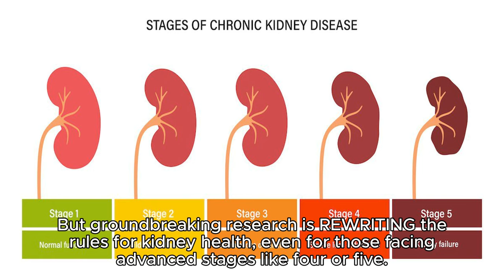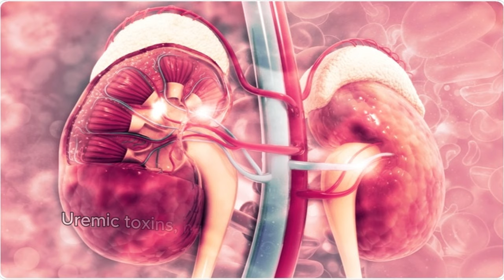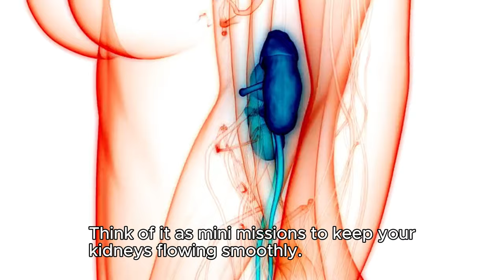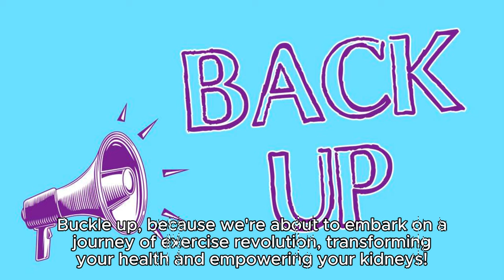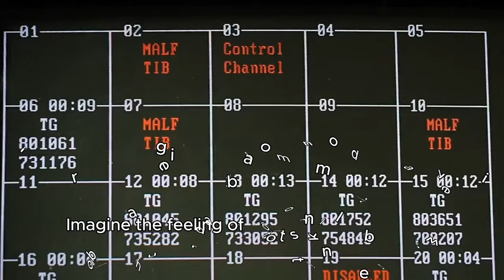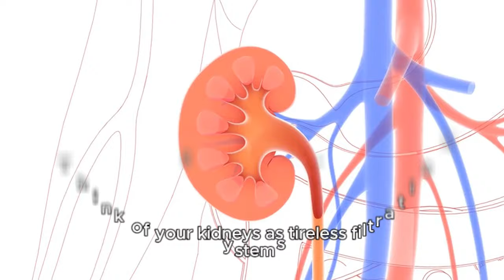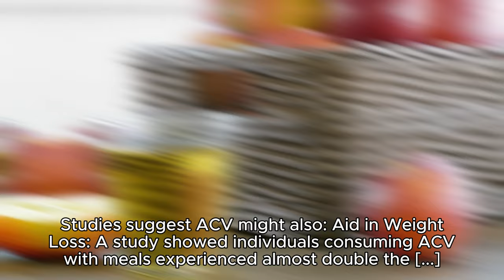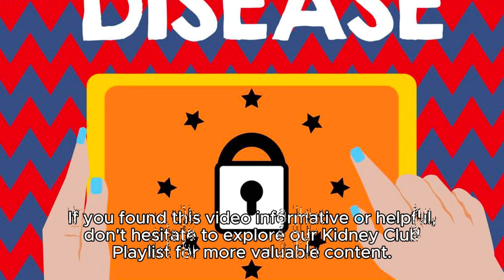💪🏻 Silent Threat: 10 HIDDEN Dangers Damaging Your Kidneys (Stop Them NOW!) | Longevity Deprocessed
Take charge of your health! This video dives deep into the world of kidney health, empowering you with actionable steps to keep these vital organs functioning at their best. Forget the overwhelming medical jargon and confusing advice – here's a clear, concise guide to 10 powerful ways you can actively control your kidney health.

Why are healthy kidneys so important? These silent warriors work tirelessly behind the scenes, filtering waste products, regulating blood pressure, and producing essential hormones. When they're not functioning optimally, it can have a domino effect on your entire body.

But fear not! By implementing these simple changes into your daily routine, you can significantly improve your kidney health and prevent future complications.

Don't wait for symptoms to appear! Regular checkups with your doctor allow for early detection of potential kidney problems, enabling timely intervention.

Bonus Tip:  Stress less, live more! Chronic stress can contribute to high blood pressure, which can impact your kidneys. Find healthy ways to manage stress, such as meditation, yoga, or spending time in nature.

By implementing these 10 powerful strategies, you can take proactive steps towards optimal kidney health. Remember, knowledge is power!

Empowerment and Control: Learn actionable steps you can take to improve your kidney health.
Clear and Concise Information: Forget the medical jargon, this video uses easy-to-understand language.
Preventative Power: Discover strategies to prevent future kidney problems.
A Brighter, Healthier You: Investing in your kidney health means investing in your overall well-being.

Anyone concerned about their kidney health.
Those with a family history of kidney disease.
Individuals looking for preventative health measures.
People who want to take charge of their well-being.
Don't wait! Take control of your kidney health today.  Watch this video, learn these powerful strategies, and embark on a journey towards a healthier, happier you!

TIMESTAMPS
00:00 New Kidney Research
01:26 High Oxalate Kidney Code
03:26 Kidney Toxins
05:13 Hydration for the Kidney
06:58 Vitamin D
09:01 Exercise for the Kidney
10:42 Blood Pressure & Blood Sugar Effect on the Kidney
12:25 Stress on the Kidney
14:03 Sleep for the Kidney
15:50 Diabetes Affect Kidneys
17:50 Diet for Kidney Health
20:13 Kidney Club